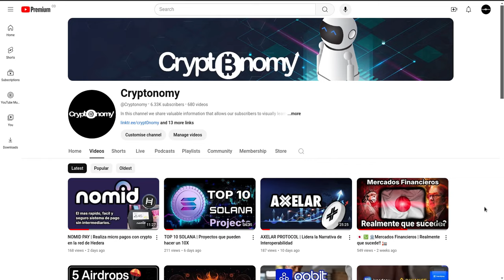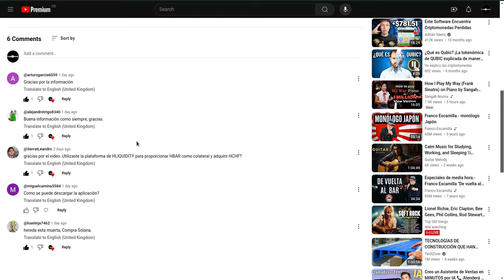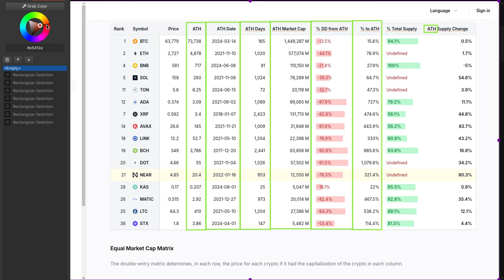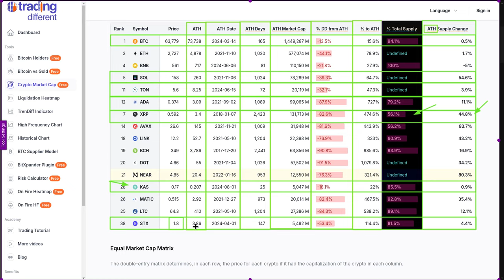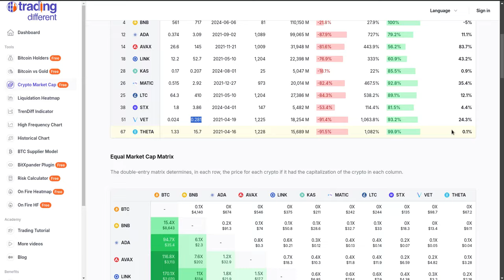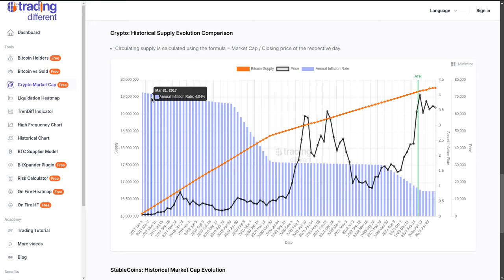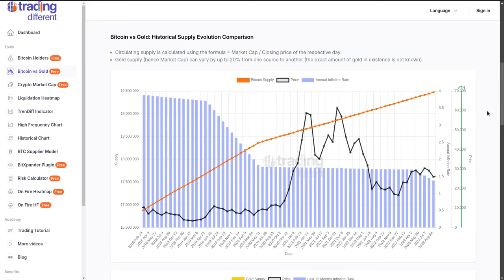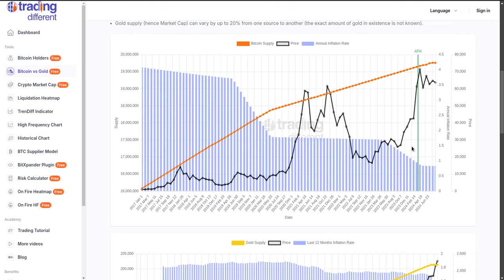Oro Puro | Esta informacion cambiara tu perspectiva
Hola a tod@s, Bienvenidos a su canal 𝘾𝙧𝙮𝙥𝙩𝙤𝙣𝙤𝙢𝙮, en esta entrega les comparto una informacion que vale Oro, y les permitira tener mejor informacion de mucho valor para crear sus portafolios crypto sin apasionamientos, sin informacion erronea, sin FOMO, y lo mejor de manera consciente y minimizando al maximo la exposicion al riesgo que como bien saben jamas sera de cero pero si la podemos minimizar.

⌚️Marcas de tiempo: Timestamps:
[00:00:00]  Introducción
01:33  CoinMarketCap Tips
05:53  Trading Diferente Herramienta FREE
07:13  Comentario a responder
11:33  Datos Fundamentales que pocos usan pero que son importantes
25:53  Funcionamiento de este indicador
27:13  Matrix de Correlacion
27:23  Crypto Supply & ATH Analysis
30:03  Comparacion de la evolucion del Supply Historico
32:13  Bitcoin Vs Oro

◢ Atn. 𝖢𝗋𝗒𝗉𝗍𝗈𝗇𝗈𝗆𝗒